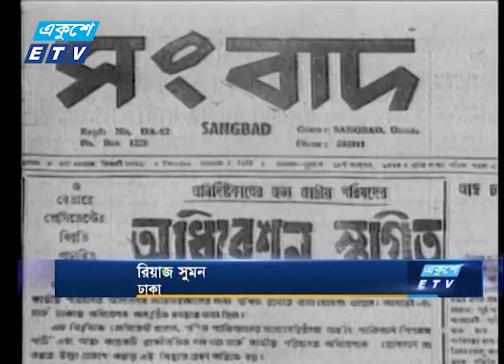11 PM News || রাত ১১টার সংবাদ || 08 December 2022 || ETV News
11 PM News || রাত ১১টার সংবাদ || 08 December 2022 || ETV News